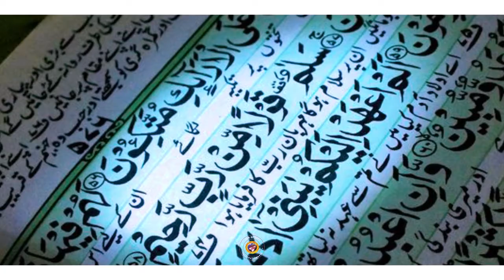ZIKIRI OUSTAZ dans KIRA FASSA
L'Artiste Abdramane Samake dit ( ZIKIRI OUSTAZ SAMAKE ) est un jeune artiste Chanteur de ZIKIRI qui travaille beaucoup avec Zikiri Kadidia Drame au MALI et qui fait aussi du Mix Styles avec plein de talant à nos jours au Mali et qui fait bouger beaucoup en ce moment dans les concerts et festival partout au Mali et en Afrique et le voilà un très bon CLIP Officiel dans ( KIRA FASSA ) avec le soutiens et la communication de son Label Universel BEN BD PRODUCTION INTERNATIONALE contacts: 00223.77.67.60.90 ou 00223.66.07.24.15 ou 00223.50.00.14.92 internationale: 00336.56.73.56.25 par E-mail: / Tags: Zikiri Oustaz Samake African Afro Urbain Diakite Boubacar BEN BD PROD